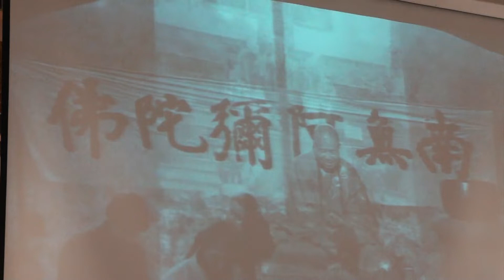2012 萬佛聖城宣化上人來弘法50周年纪念CTTB 50th Anniversary Master Hsuan Hua to West Dr Martin Verhoeven 24 June